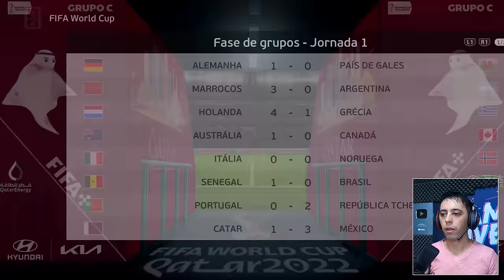COMEÇOU A COPA DO MUNDO! BRASIL NO GRUPO DA M0RT3!!☠️ - Rumo ao Estrelato #27 | PES 2021 patch 2024